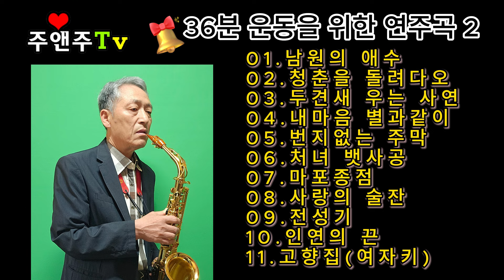메들리.트로트.주현미.배호.#현철.나훈아.양지은.이미자.김연자.오승근.송가인.